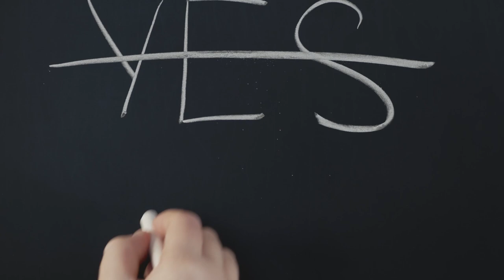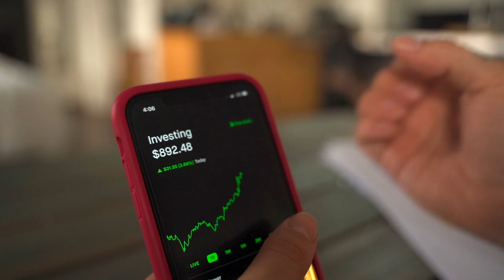"O BITCOIN É UMA PIRÂMIDE FINANCEIRA" - RÚSSIA